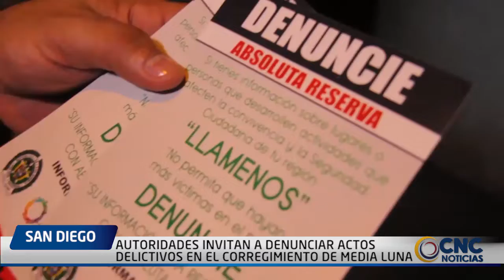AUTORIDADES DE SAN DIEGO INVITAN A DENUNCIAR ACTOS DELICTIVOS EN EL CORREGIMIENTO DE MEDIA LUNA